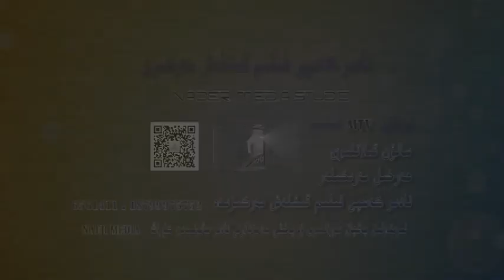روزاخۇن تۆت ئاتۇشلۇققا چاقچاق قېلىپ بوران چىقىرۋەتتى